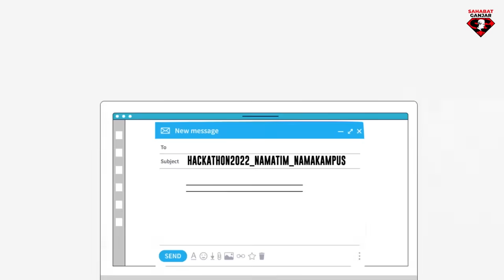GELIATKAN PERAN MAHASISWA DALAM TANTANGAN SOCIETY 5.0, HACKATHON SAHABAT GANJAR HADIR DI SEMARANG!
Halo mahasiswa/i digital talent di Semarang, Jawa Tengah! Sekarang saatnya giliran kalian menciptakan start up buat jadi solusi digital, dimana banyak masalah bisa diurai dalam bentuk inovasi aplikasi! 🤳

Hadiahnya tidak main-main untuk ide inovasimu :

🥇Juara 1 Rp 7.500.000 + Laptop + Sertifikat
🥇Juara 2 Rp 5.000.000 + Laptop + Sertifikat
🥇Juara 3 Rp. 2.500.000 + Laptop + Sertifikat

Sebagai persyaratan untuk mengikuti Lomba Hackathon dari Sahabat Ganjar yaitu:

-Peserta merupakan mahasiswa/i aktif setingkat D3/D4/S1
-Setiap Universitas boleh mengirimkan lebih dari 1 Tim, (Setiap timnya beranggotakan 3 orang)
-Diadakan juga seminar gratis dengan narasumber Co Founder dari Start Up Digital Ternama!